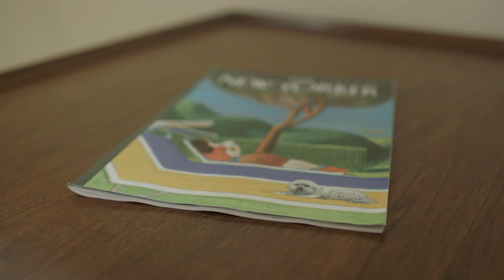The Minimalists: A Documentary About the Important Things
In this clip from The Minimalists: A Documentary About the Important Things, Joshua Fields Millburn compares his life before and after discovering minimalism, a lifestyle focused on living a more fulfilling life with less "stuff." (Directed by: Matt D'Avella)